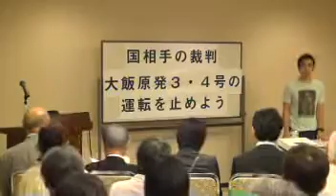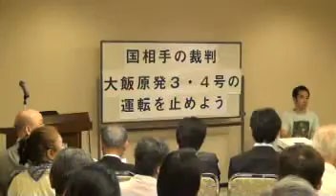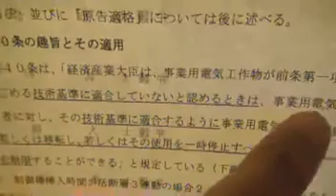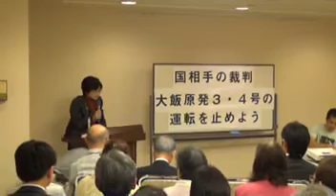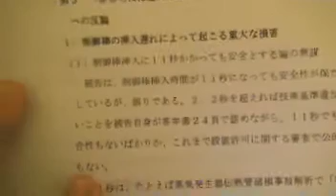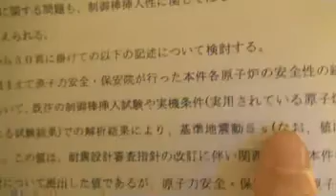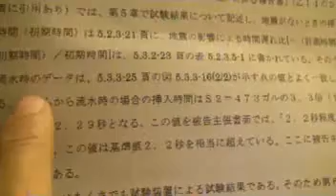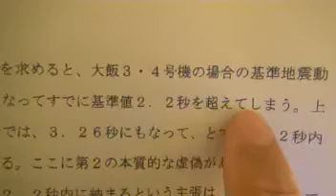20121019 大飯原発差し止め【行政訴訟】 弁護団報告 《索引付》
国を相手の 大飯原発３・４号運転停止行政訴訟 です。

【索引の使い方 時間の部分をクリックすれば動画のその位置にジャンプします】
《索引》===
 0:00 司会 武藤北斗
 1:42 島田清子  概要
 2:22 冠木克彦 弁護士  相手側 法務省参事官 近藤
13:37 島田清子
14:03 武村二三夫 弁護士
23:30 大橋さゆり 弁護士  原告の損害
32:30 瀬戸崇史弁護士 原告適格
36:32

平成２４年（行ウ）第１１７号　発電所運転停止命令義務付請求事件
原告 １３４名
被告 国

弁護士 冠木克彦
弁護士 武村二三夫
弁護士 大橋さゆり
弁護士 高山巌
弁護士 瀬戸崇史

１０月１６日　原告の証拠説明書（甲２１～２５号証）